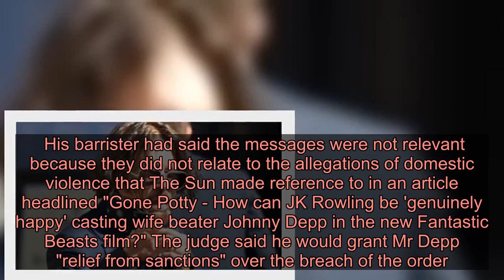Sun's claim Depp beat ex-wife 'lies', court told - Latest News